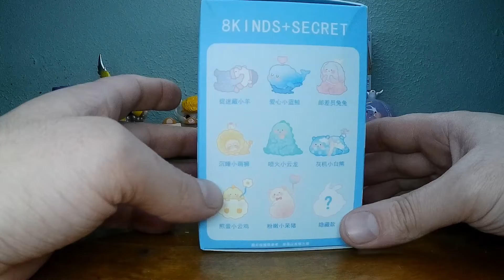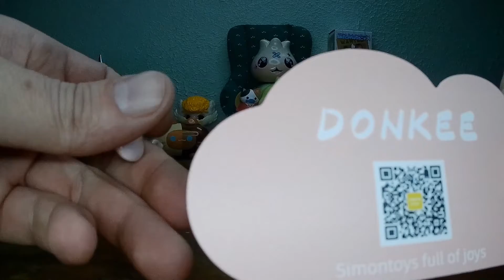Donkee Clouds Blind Box Series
Toy # 588

Donkee Clouds by Simon Toys

Case 2 of 8